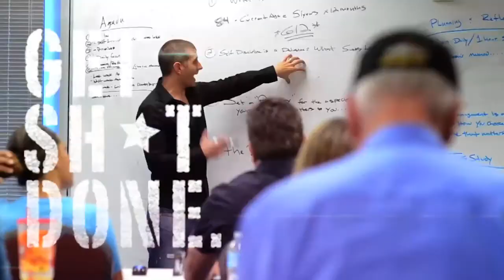"Food Intolerances, Ketogenic Diets, Working Out, Supplements" GSD Interview with Paul Burgess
Owner of Athletic Fitness Nutrition, Paul Burgess, talks with Joshua Smith about his journey into becoming a fitness professional, the importance of getting your blood work done, benefits of fasting and much, much more!

-Intro to Entrepreneurship
-Started working at a friend’s health club
-Got qualified as a personal trainer and clinical nutritionist
-Checking into clients personal health and knowledge of their health before starting a program
-Getting food intolerance tests to better your health
-Cost is a huge factor in getting blood work done
-Getting blood work done is important for finding out changes that need to be made in your health
-Benefits of a ketogenic diet include life longevity and helps cure different diseases
-Fasting creates better insulin sensitivity in your body
-Whey protein causes gas and bloating
-Importance of eating the right foods before and after workouts
-Surprisingly there are people out there who have zero food intolerances

Podcast: The Athletic Nutrition and Fitness on iTunes

SUPPORTED BY